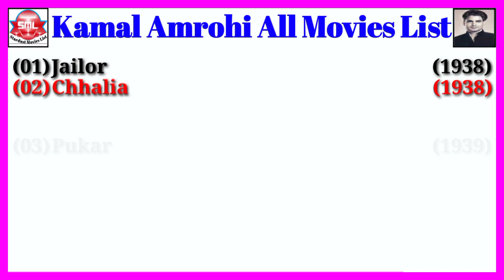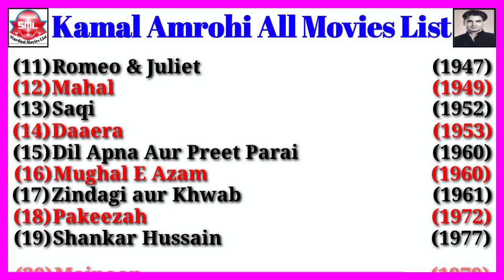Director Kamal Amrohi All Movies List || Stardust Movies List